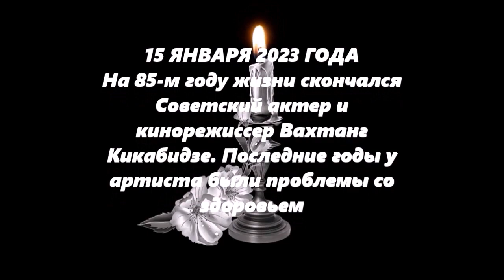Вахтанг Кикабидзе🕯️ /19 июля 1938 г - 15 января 2023 г/🕯️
Недавно покинувший наш мир Вахтанг Кикабидзе в СССР слыл по настоящему культовым актером.
Сегодня вспомним несколько необычных фактов о самом Бубе, что обычно не афишируются.
-Вахтанг Кикабидзе еще в раннем детстве потерял отца - имеретинского дворянина Константина Кикабидзе. Тот работал журналистом и в 1942-м году пропал без вести в боях под Керчью, когда сыну едва четыре года исполнилось. Этот факт своей биографии Буба позже перенес на Валико из "Мимино", у которого отец Котэ (Константин) тоже на фронте погиб, в пехоте.
- Вахтанг Кикабидзе получил премию от КГБ - за блестяще сыгранную в фильме «ТАСС уполномочен заявить…» роль жестокого американского шпиона Джона Глэбба.
- После выхода на экраны знаменитого фильма "Мимино" в Грузию со всего СССР пошли мешки писем, где адресатом было указано: "Тбилиси, Мимино". Чаще всего это были просто восхищения актерским талантом Бубы. Или же письма от влюбленных в его героя девушек, в глубине души очень завидовавших той самой Ларисе Ивановне. Но иногда, как вспоминал сам Кикабидзе, и довольно забавные послания приходили. Например такие:
- Дорогой Мимино. У тебя есть возможность машину купить, у меня нет! Пожалуйста купи мне автомобиль, я тебе потом буду потихоньку деньги отдавать...!
- Кстати, в самом "Мимино" планировалось изначально немало песен в исполнении главного героя. Но Вахтанг Кикабидзе от музыкальных номеров в ленте отказался: посчитал, что пение на экране будет выглядеть неестественно для сурового и немногословного Валико. В итоге Буба в фильме поет лишь одну песню. Знаменитую "Чито-гврито" ("Птичка-невеличка"), звучащую в начальных титрах. И мгновенно ставшую мегахитом на все времена.
- Во времена СССР Кикабидзе регулярно выступал на "Песне года". Фирма "Мелодия" выпустила десяток его альбомов. Не забыли грузинского актера и после распада Советского Союза - еще в 2005-м в концертом зале "Россия" в Москве прошло с аншлагом его сольное выступление "Я жизнь не тороплю".
- Первый раз Буба снялся в ленте "Встреча в горах", вышедшей на экраны еще в 1966-м. А широко прославился уже в следующей крупной киноработе - "Не горюй", где в перенесенной на грузинские реалии конца XIX-го столетия знаменитой пьесе, сыграл доктора Глонти.
- Последний раз на экране Вахтанг Кикабидзе появился в 2021-м году - в одной из серий юмористического сериала "Сваты".
- Вахтанг Кикабидзе еще в пятьдесят смог победить опасную опухоль мозга. И прожил еще тридцать лет. Впрочем, последние годы его сильно омрачил отказ почек - ему каждодневно по нескольку часов приходилось проходить процедуру гемодиализа, очищения крови. Погребен Буба будет на Верийском кладбище в Тбилиси - рядом с матерью. Сам так попросил, отказавшись от захоронения в Пантеоне Мтацминда, где покоятся многие известные грузины...